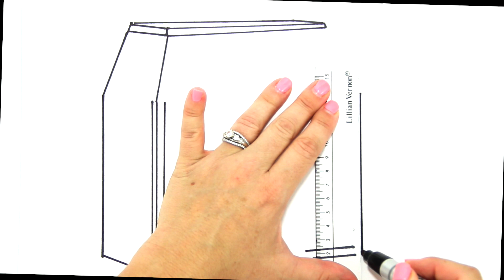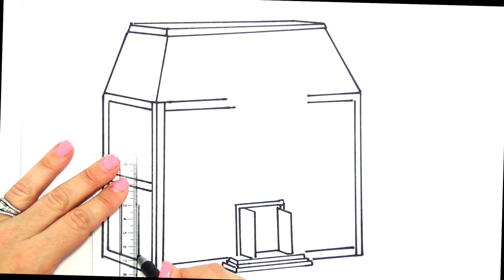How to Draw a Dollhouse | Coloring Pages for Kids! | Learn to Draw!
Learn how to Draw a Dollhouse | Coloring Pages for Kids | Printable Coloring Book @

How to Draw Cars and Trucks

Let's Learn How to Draw Dollhouses

How to Draw Pretty Dresses and Accessories

Let's Play Pretend
Learn to Draw a Play Microwave and Cupcake, a Play Kitchen Set, Surprise Eggs, makeup set and a cute doll house

How to Draw Yummy Sweets
Learn to Draw a Giant Candy Milkshake, A Frozen Olaf Cake, Yummy Cupcakes and lots of other delicious treats!

Let's Learn Colors, Shapes and Numbers with fun and easy printable coloring pages! Rainbow Artwork, Coloring Pencils, Rainbow Shapes and Numbers too!

Let's find by the tags:
How to Draw, Coloring Pages, drawing for kids, learn colors, coloring, how to draw for kids